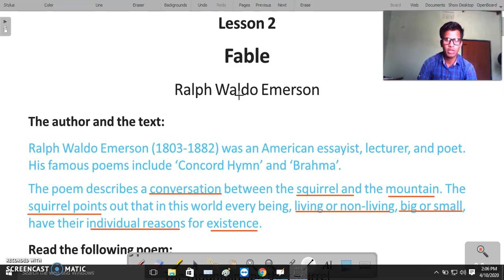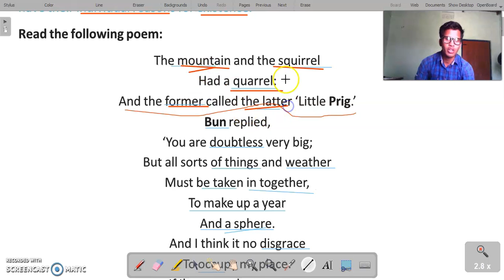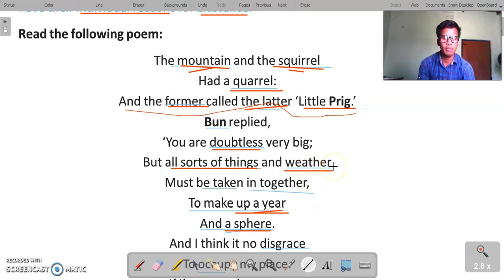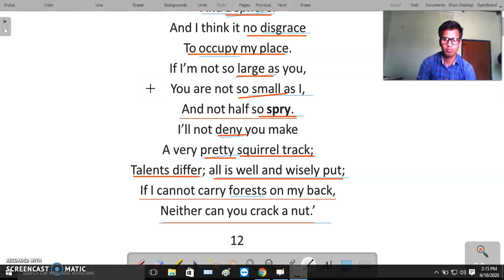Fable | Class X| Lesson 2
Explanation of Fable poem by

Emerson
Class X